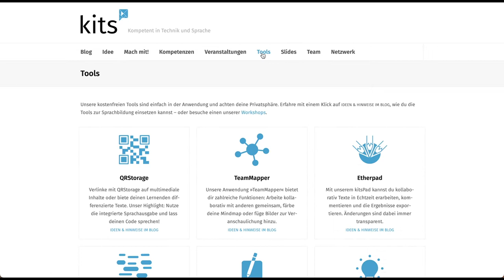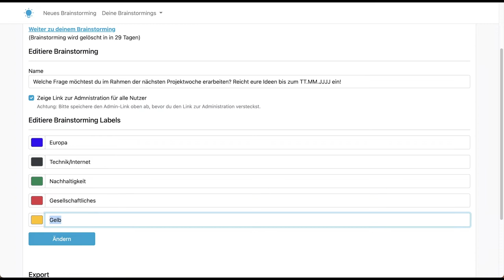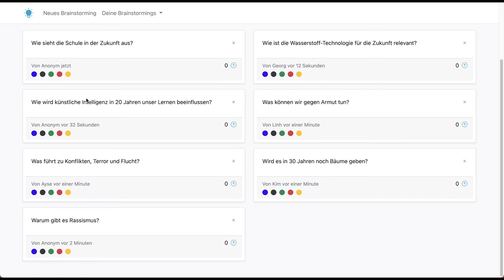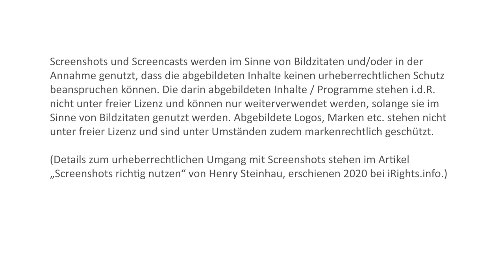Screencast zu mindwendel mit Einsatzmöglichkeiten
In dem Video wird eine konkrete Einsatzmöglichkeit für den Unterricht mit mindwendel als Tool für Brainstorming als kollaborativen Prozess vorgestellt. Es ist ein hilfreiches Webtool für die Implementierung der 4K-Kompetenzen (kritisches Denken, Kreativität, Kommunikation und Kollaboration).

Dieses Video ist Teil des Lernangebots „Webtools für den Unterricht für eine veränderte Lernkultur“ des NLQ Hildesheim. Weitere Informationen dazu